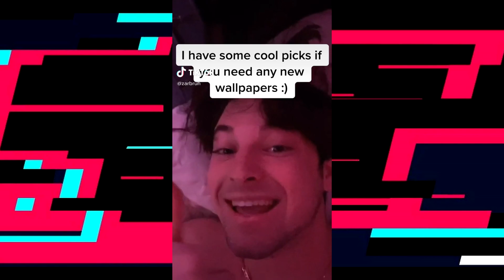Zarbruh Tik Tok Compilation/Mashup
Leave a Like for more its that easy